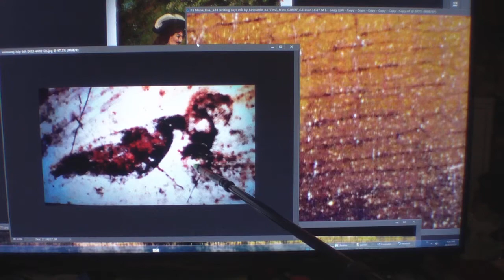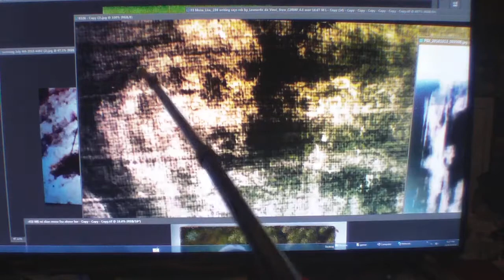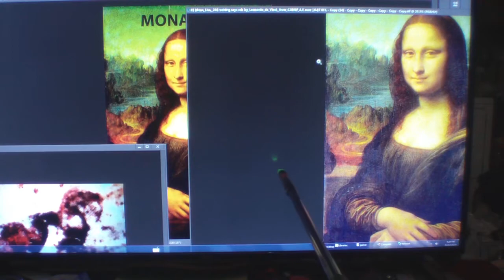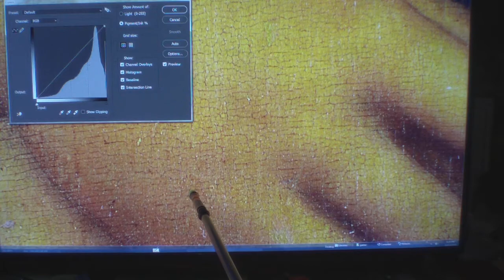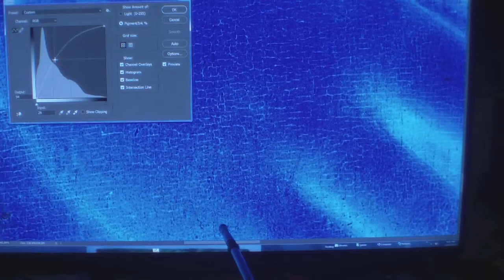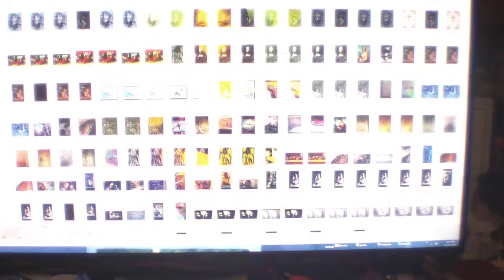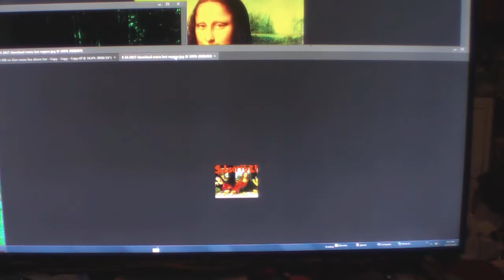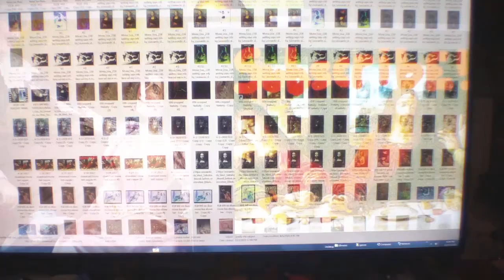MIDIONPASSION "THESE LADIES ARE LEONARDO DA VINCI'S THREE ANGELS" "GOD BLESS".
MIDIONPASSION WOW"WOW"WOW" GO TO FOR PART TWO OF MY BOOK VIDEO THANK YOU. A SUPER YOUTUBE A MUST SEE! MONALISA LEONARDODAVINCILOSTPAINTING MIDIONPASSION ALANCOOK ALC # # MIDIONPASSION ALAN COOK AL C LEONARDO DA VINCI LOST PAINTING NEW PAINTING FOUND LEOS WORKS 600 PLUS OF YOUTUBES 2700 PLUS EXACT IMAGES OF PROOF IT'S THE OLDER MONA LISA 565 YEARS OLD NEW PAINTING FOUND PLEASE SUBSCRIBE GOD BLESS RENAISSANCE MAN, SCIENTIST, ARTIST, GREATEST FRIEND, ASTRONOMY, GEOLOGY, ARCHITECTURE, SCULPTOR, INVENTOR, GENIUS, LAST SUPPER, PHILOSOPHY , PAINTER, TEACHER, INVENTIONS,LOVE TO FLY, CARTOONIST, BORN APRIL 15, 1452 TO PASSING 1519 MAY 2.. THE GREATEST SINGLE PORTRAIT OF THE YOUNG MONA LISA TO THE GREATEST DUET PAINTING OF THE MORE MATURE OLDER MONA LISA WITH ALL HIS HIDDEN CODES AND HIS DIARY IN HIS ARTWORK OF 55 SOLID YEARS OF HIS LIFE GREATEST WORKS SUCH AS KNITTING THE CANVAS BEFORE YOU PAINT , SEEING MICRO IMAGES THAT A SURGICAL MICROSCOPE CAN NOT SEE. BROKE SOME OF HIS CODES OF 123 AND ABC ETC...THIS PAINTING IS A NEW PAINTING THAT HAS BEEN LOST FOR 565 YEARS I FOUND IT THRU THE GRACE OF GOD WAYS I HAVE OVER 600 YOU TUBES AND OVER 2700 MICRO IMAGES THAT MATCH 100% IN HIS PAINTINGS HE DONE AND HIS CORTEX DIARY THE THINGS THAT I HAVE FOUND ARE SO HARD TO SHOW ON FILM SO IT IS REALLY NOT MY FAULT AND TRYING TO EXPLAIN HIS WORKS ARE VERY HARD TOO,, IVE SEEN IMAGES OR THING OR READ ETC.. THAT IVE WALKED AWAY FROM THE COMPUTER FOR A 15 MINUTE BRAKE AND SAID TO MY GOD HOW AND WHO CAN BELIEVE THIS I JUST SAW? WHEN I FIRST STARTED STUDYING LEO PAINTING 10 HOUR A DAY ON A PROJECTOR SCREEN 104 INCHES LONG FOR 10 WEEK I GOT NOTHING IN REAL ANSWERS ,THEN I PAUSED A JUST STARED AND ALMOST GAVE UP THE APPROX 15 TO 20 MINUTES LATER ,BANG THAT SWIRLY ART WORK WAS A CODE OF HIS HIDDEN WRITING ,VERY HARD TO READ... THEN I NEW I HAD TO START BACK NEARLY FROM THE BEGINNING TO READ HIS WORKS NOW I HAVE APPROX , A HALF A MILLION IN THIS PAINTING IN LABOR AND IN CASH I COULD USE A GO FUND ME PAGE ? BUT ALL I KNOW IS TO SHOW WHAT I SEE ,SO DO NOT SHOOT THE MESSENGER PLEASE ANY HELP IS A BLESSING IN FUNDS OR KNOWLEDGE TO HELP SPREAD THE WORD BETWEEN GOD AND THIS PAINTING , MY FATHER DONALD R COOK USED TO DOODLED ART ONCE IN AWHILE AND I THOUGHT IT WAS SO COOL. I BELIEVED HE COULD OF BEEN A CARTOON ARTIST , HE BECAME A TELEVISION REPAIRMAN AND A AIR FORCE SERGEANT AND NOT SAYING I BECAME A TELEVISION REPAIRMAN BUT I LEARNED A LOT TO GET BY ,SO , I USED TO DO MASSIVE BUYOUTS OF MERCHANDISE FOR APPROX, 35 YEARS IT WAS FUN AND BECAUSE I PURCHASED SO MUCH I NEVER HAD TIME TO EXAMINE SOME OF THE MERCHANDISE IF I THOUGHT IT MIGHT BE ? SOMETHING ILL PUT IT TO ASIDE IN A DIFFERENT AREA SO SOMEDAY I MIGHT HAVE TIME TO INSPECT IT ,SO AGAIN ONE DAY I WAS LOOKING AT THE CLOUDS AND SAID TO GOD BECAUSE MY FATHER PASSED AWAY HEY DAD AND (GOD) MAKE ME
AND THE SIGNS I BEEN RECEIVING OFA TELEVISION ANTENNA ,AND MY DADS PHOTOS OF ODD ART OF DOODLE CARTOONIST LOOKS I'VE BEEN SHOOTING NOT 40 PICTURES ANYMORE NOW I AM WELL OVER 15,000 ,. I HAD IT SHOT BY A PHOTOGRAPHER WHO HAD A PHASE ONE 100 MP CAMERA 719 PHOTO SHOT AND HAD IT XRAYED A NOW 600 YOU TUBES 2700 EXACT MICRO IMAGES TO TELL THE WORLD OF APPROX MY 7 YEAR STUDY ,.WORK 8 TO 10 TO 12 HOURS A DAY A NOW IAM NEEDING TO MAKE SOME FINANCIAL MOVES SO ,I HOPE YOU IN JOYED MY STORY O P.S. THE SIGNS IVE HAD FROM GOD ARE NOT JUST THE TWO IVE HAVE TOLD I HAVE HAD EVERY DAY A SIGN BUT IAM NEAR COMPLETION , I NEED HELP CAN ANYONE PASS THE , GOD BLESS MONALISA LEONARDODAVINCILOSTPAINTING MIDIONPASSION ALANCOOK ALC # #